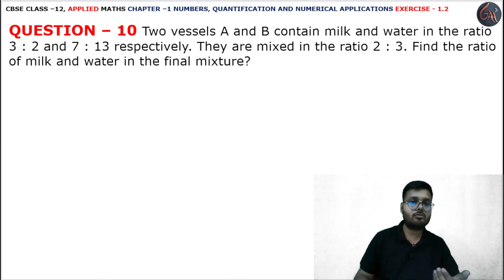10 Q. Ex. 1.2 l Chapter 1 l NUMBERS QUANTIFICATION l Class 12th Applied Maths l M L Aggarwal 2024-25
10 Ques Ex. 1.2 l Exercise 1.2 l Chapter 1 l NUMBERS, QUANTIFICATION, NUMERICAL APPLICATION l Class 12th Applied Maths l M L Aggarwal 2024-25 l Chapter 1 l Exercise 1.2 Question 10 l Class 12 Applied Maths l Cbse NCERT Class 12th Applied maths l For Applied Maths Students l Commerce Maths Students l Applied Maths l Cbse Maths l Chapter 1 l Properties of Modulo l NUMBERS, QUANTIFICATION, NUMERICAL APPLICATION INTRODUCTION l CBSE Class 12th Applied Maths Exercise l Class 12 Applied Maths NCERT CBSE l Chapter 1 Exercise 1.2 question10 l Class 12th Applied Maths CBSE l APPLIED MATHS NEW SYLLABUS 2024-25 M L Aggarwal Book l Introduction l NUMBERS, QUANTIFICATION, NUMERICAL APPLICATION l Introduction NUMBERS, QUANTIFICATION, NUMERICAL APPLICATION l M. L. Aggarwal Book Complete Solutions l Chapter 1 NUMBERS, QUANTIFICATION, NUMERICAL APPLICATION l exercise1.2 q10 l M L Aggarwal Page No. 15 l NUMBERS, QUANTIFICATION, NUMERICAL APPLICATION INTRODUCTION l MODULO ARITHMETIC Introduction l PROPERTIES OF MODULO l ex1.2 q10

Instagram.com/randeepsingh0808